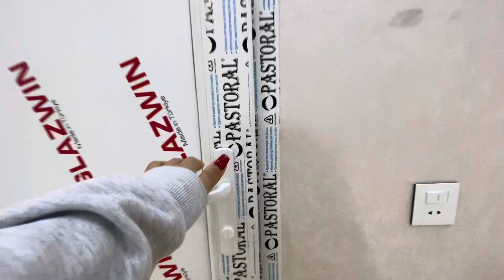Xudmani Heyet evi satilir 055 939 50 56 Nuray Xanim